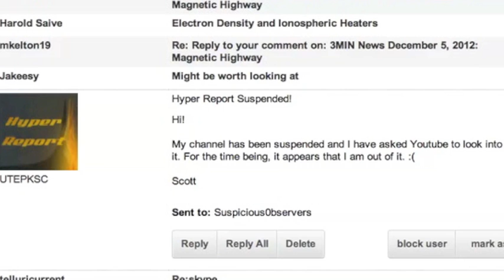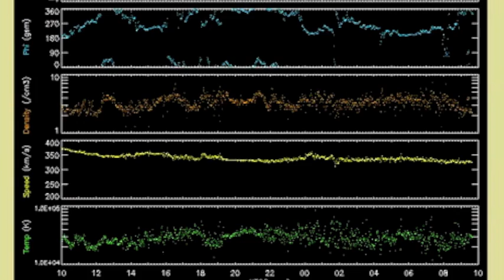3MIN News December 6, 2012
SunAEON [Just click it... trust me]